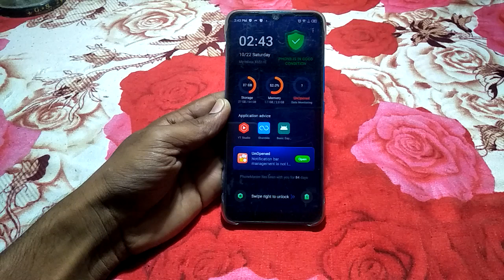how to off law storage management infinix note11s